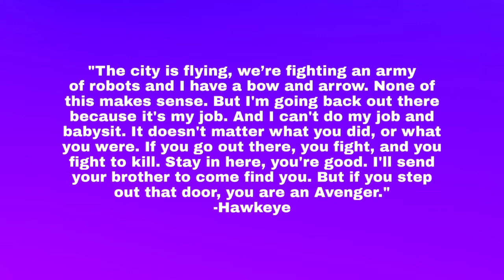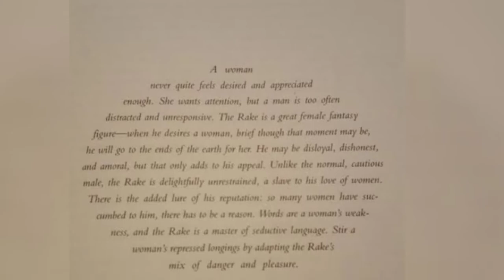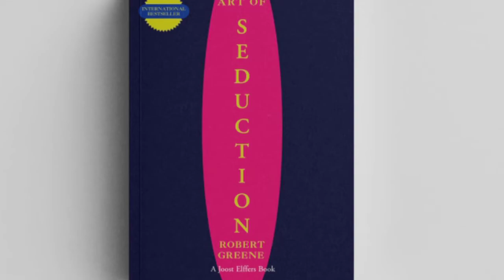Hawkeye - The most important Avenger | 3 things that we can learn from Clint Barton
Hello Friends!
In this video, we will be discussing about the three things that we can learn from the most important avenger, Hawkeye. In this personality breakdown, we have also mentioned some references for a better understanding of things. Hope you all like this video.🤗
We will try our best to give you an appropriate answer.🙂